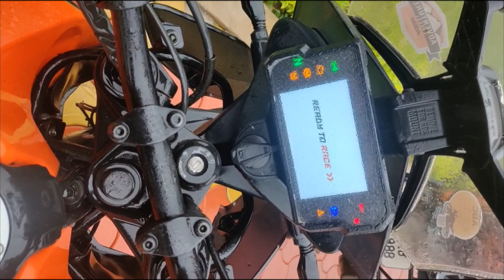Mainpat - Shimla of Chattisgarh | Episode 3 | KTM 390 Adventure Malfunction | ECU Error | Ambikapur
firstinyoutube Hey Everyone, Finally the video of our journey from Mainpat to Ambikapur is here. It was not supposed to be this way, actually Jeet's bike suddenly had a heavy electrical error, due to rain water seepage inside wiring and somehow bypassed the ignition and drained the battery overnight. Hence the bike did not start and began showing various sensor errors, so we had no option but to transport the bike to the nearest KTM Authorized Service Center at Ambikapur. End of Day they could not repair the bike and bypassed various wirings and sensors so that the bike can run and make it to Kolkata.

Stay Details:- (Mainpat)
Dolma Tibet Resort (Booking (Call / Whatsapp) - 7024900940)
Address - Near Old Buddhist Temple, Camp No 1 Kamleshwarpur, Mainpat, Chhattisgarh - 497111

Stay Details :-

Room Tariff :-

AC Room - Rs.1800 Per Day